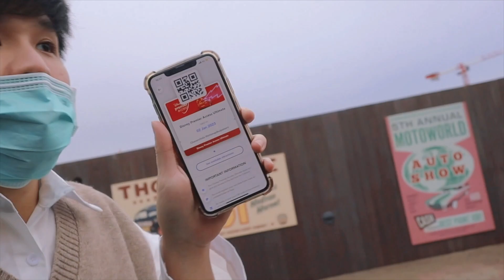ดิสนีย์แลนด์ปารีส 🇫🇷 ดินแดนเทพนิยาย 🧚🏻✨ นอน Dream Castle 🏰 | Disneyland Paris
ติดตามเพจท่องเที่ยวได้เลย